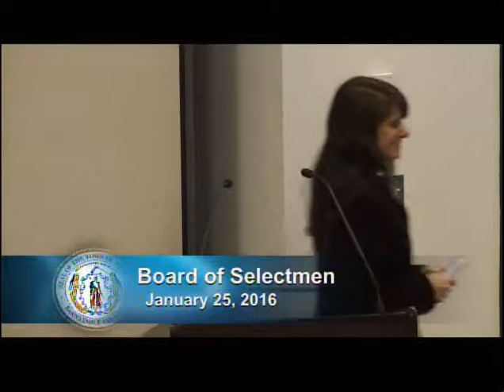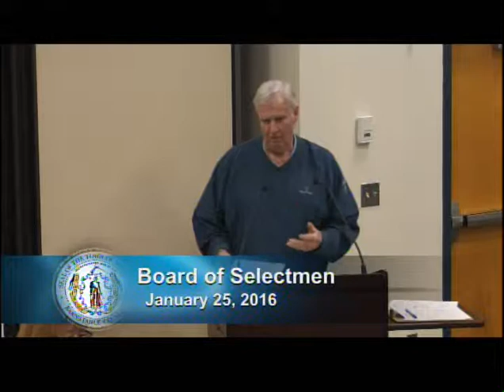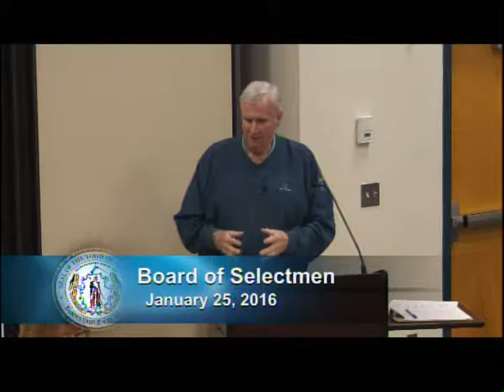BOS 1 25 16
Board of Selectmen meeting of Jan. 25, 2016